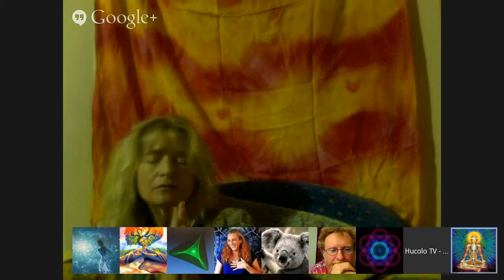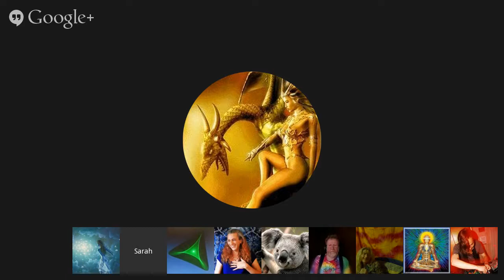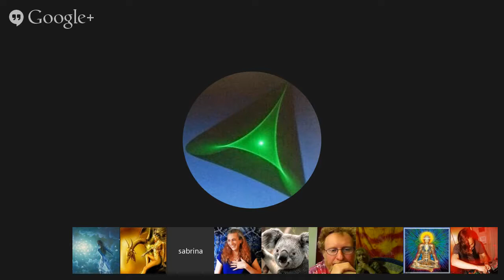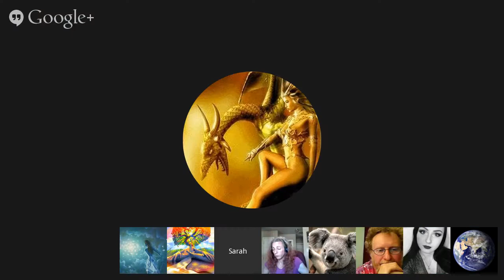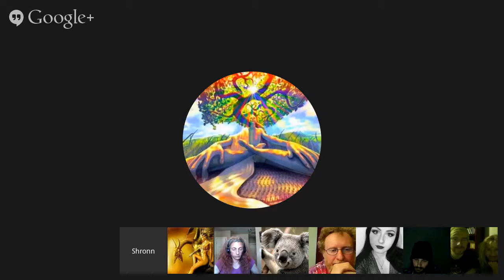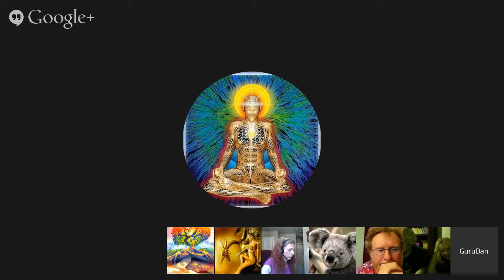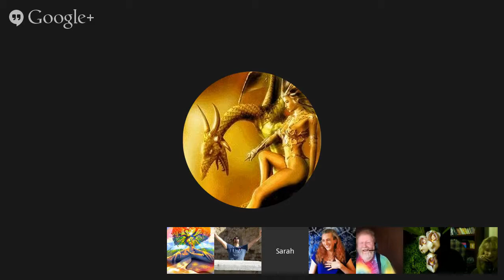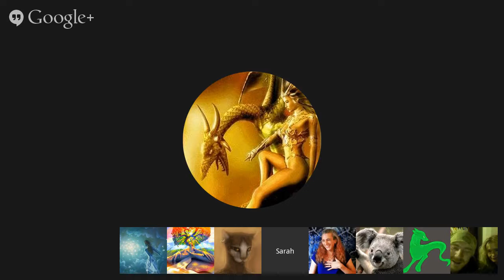Channeling :: Roxie, Sephira, Kim And Max. Sat Webinar. May 2, 2015